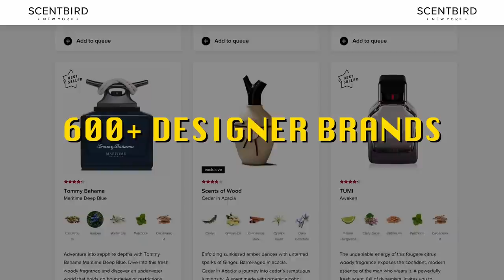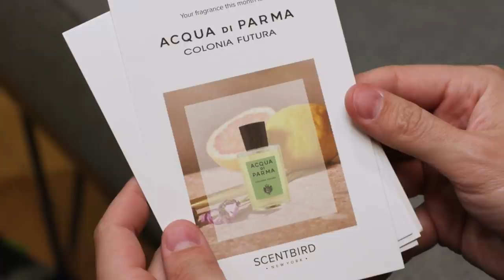Pro Mixologist Tries To Make A Lucky Charms Cocktail • Worth A Shot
Take a seat at a Master Mixologist’s bar as pro Ricky Wang crafts the unbelievable into a digestible drink for his guests. Can Lucky Charms be liquid?

Milk Punch
- Combine Ingredients together: 1/3 cup of Lemon Juice, 2 cups Green Tea, 2/3 cup of Batavia, 1/3 cup Sugar, 1/3 cup, Lucky Charms Marshmallow (sous vide
with milk)
- Pour Milk into mixture above and let sit for 30 minutes.
- Strain through strainer. Strain again through cheesecloth. Strain again through coffee filter. Repeat as necessary for clearest result.

Whipped Cream
- Mix heavy whipping cream, powdered sugar, vanilla extract, and creme de menthe together.
-Add to whipped cream dispenser.

Lucky Charms Bits
- Mallet in ziplock bag: Lucky Charms oat pieces, Graham Cracker, and Sea Salt. Set aside.

Make Cocktail
- Pour clarified milk punch over block of ice.
- Dispense whipped cream.
- Garnish with Lucky Charm Bits and add a Lucky Charms marshmallow for pizazz!

Created by - Ricky Wang
Director - Annie Jeong
Host - Ricky Wang
Featuring - Shane Madej, Ricky Wang
Editor - Jillian DiBlasio ,Lauren Yamin
Associate Producer - Lauren Yamin
Camera Operator - Lesley Elizondo, Mark Celestino
Sound - Jay Tran
G&E - Jay Tran
Production Assistant - Carter Lau
Senior Creative Producer - Annie Jeong, Mark Celestino
Logo Design - Casandra Ng
Creative Director of Post Production - Anthony Frederick
Post Production Supervisor - Sam Young
Executive Producers - Steven Lim, Shane Madej, Ryan Bergara